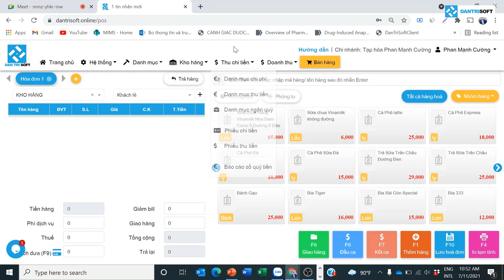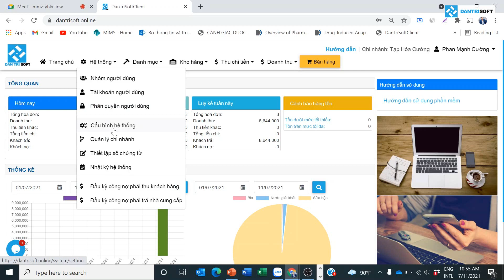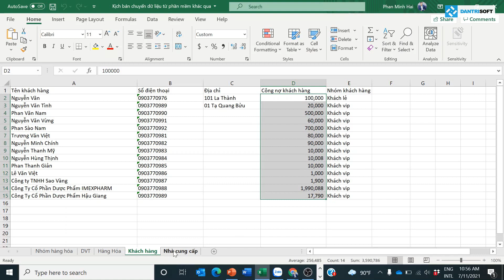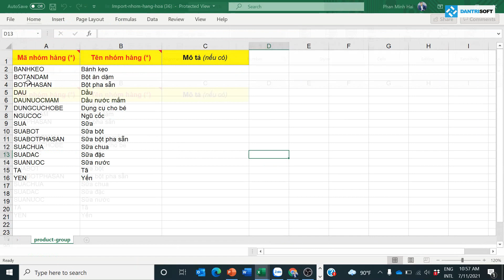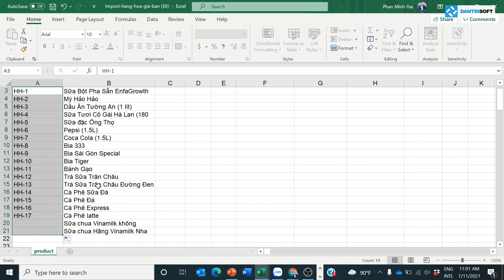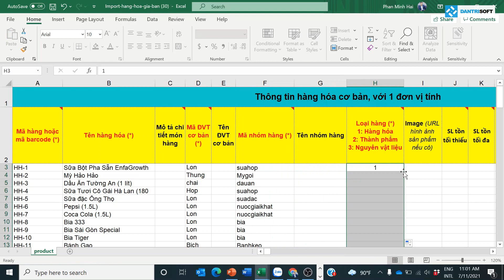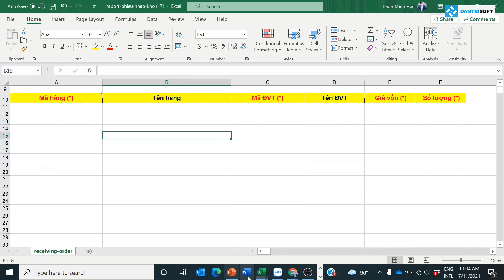Cách chuyển dữ liệu từ phần mềm cũ sang phần mềm mới Dân Trí Soft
Dân Trí Soft là công ty chuyên lập trình phần mềm ở các lĩnh vực bán lẻ - sỉ, cafe, trà sữa, trà chanh, quán ăn, quán nhậu, nhà hàng, quán karaoke, billiard, order bằng điện thoại và bán máy tính tiền như máy in bill, máy quét mã vạch, ngăn kéo đựng tiền, máy vi tính, laptop, máy pos cảm ứng… nhằm giúp doanh chủ quản lý chặt chẽ hơn, tiết kiệm hơn và thành công hơn.

Tinh gọn - dễ dùng - quản lý chặt chẽ là lý do hơn 110.000+ doanh chủ chọn Dân Trí Soft từ năm 2015 đến nay. Thêm nữa, Dân Trí Soft là công ty phần mềm duy nhất có chính sách đổi trả/hoàn tiền trong 30 ngày khi không hài lòng, rủi ro mua hàng của khách hàng là bằng 0.